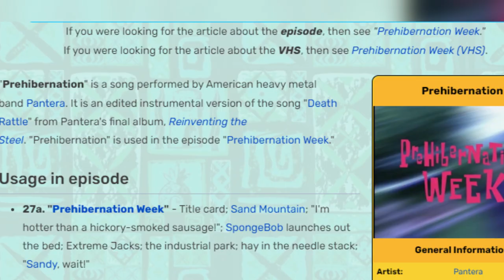Prehibernation Week | SpongeBob Episode 54; Extreme Sports - SpongeyMikey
Episode 54, Prehibernation Week is all about extreme sports, and Sandy being selfish and intense.

Music Used (all from YouTube Music Library):
Kind of a Party by Mini Vandals